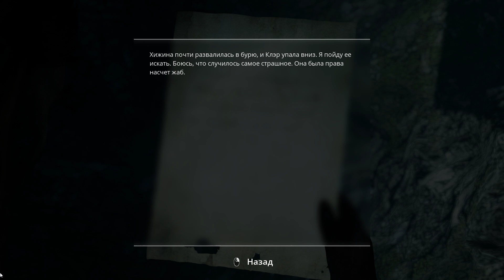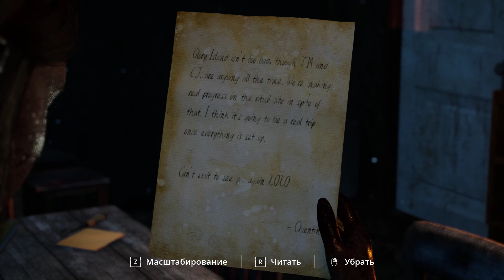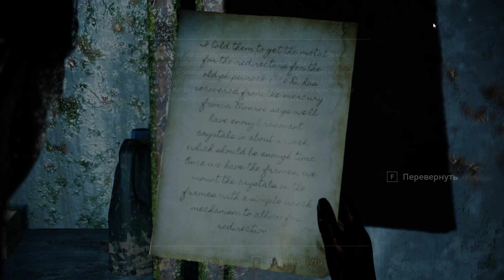The Chant серия 04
Майя поехала кукухой. Путь на Маяк через лес. Маяк. Мастерская.